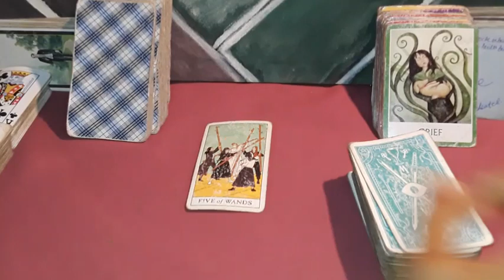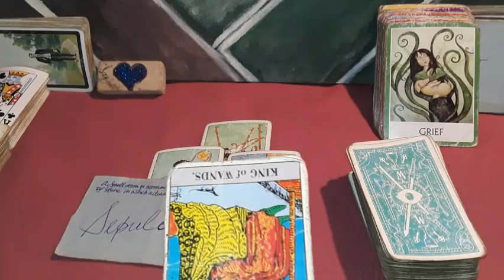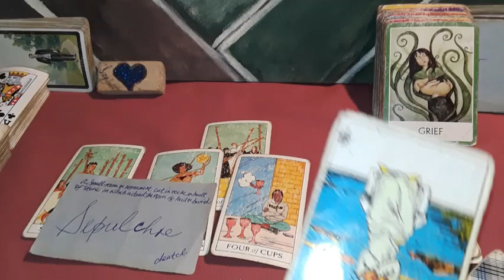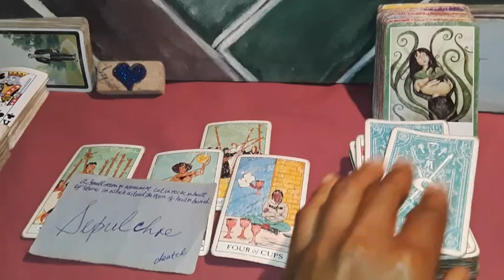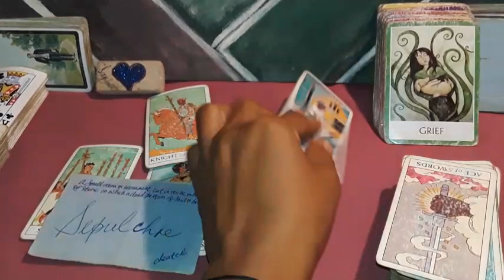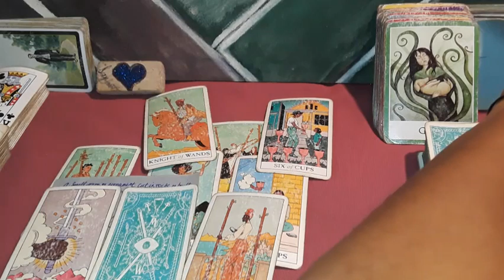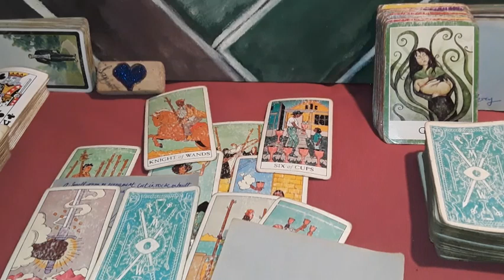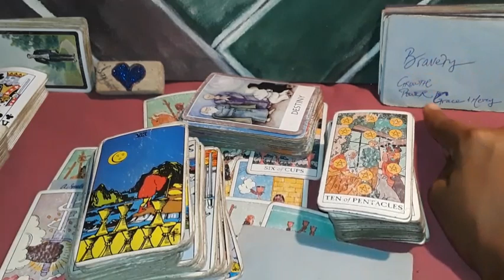CANCER 😍 IDOL EYES OF LOVE 4 YOU ALL DAY! NO MORE DRAMA 🤗